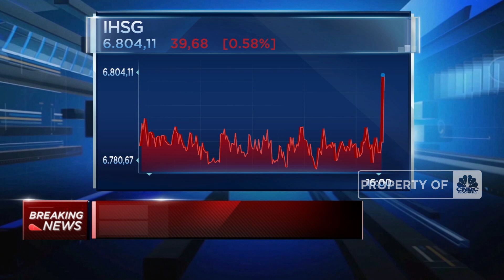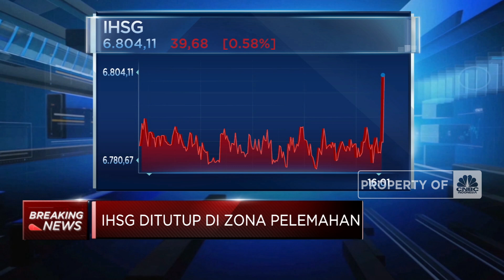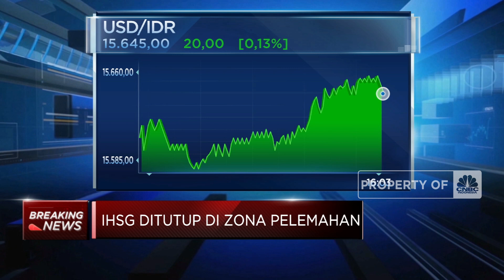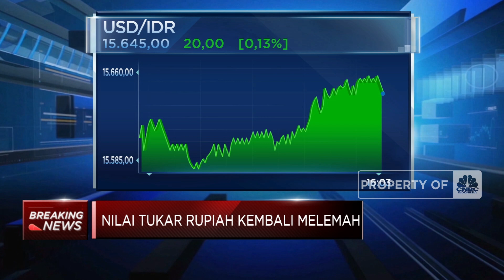IHSG & Bursa Asia Jatuh, Investor Waswas Pidato The Fed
Indeks Harga Saham Gabungan (IHSG) ditutup melemah 0,6% atau di level psikologis 6.804,11. Sejumlah sentimen mempengaruhi pergerakan IHSG hari ini.

Selengkapnya saksikan dialog Market Focus bersama Syarifah Rahma dan Bramudya Prabowo di Program Closing Bell CNBC Indonesia, Rabu (08/11/2023).